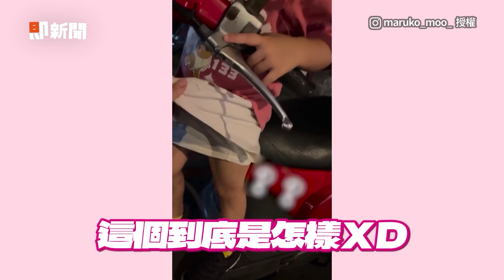女兒突不停道歉惹心疼🥺下秒喊「我好可愛」爸傻眼🙃｜搞笑｜萌娃